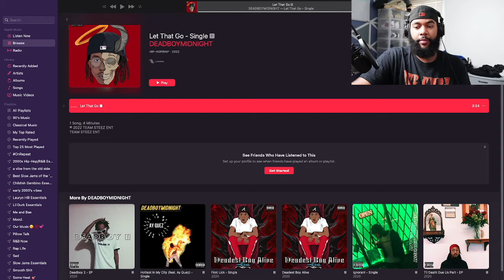DEADBOYMIDNIGHT - Let That Go - Single | REACTION